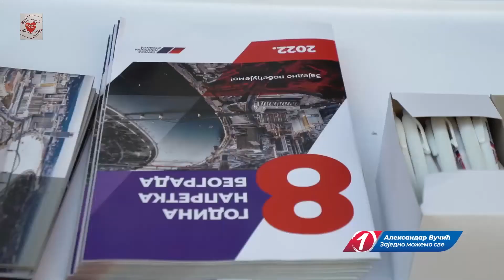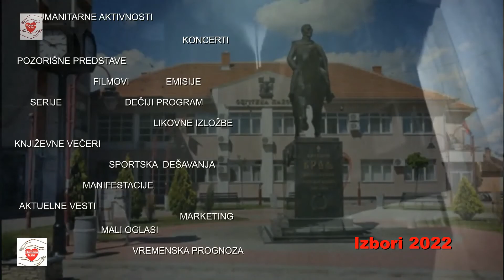IZ DANA U DAN Humana Tv plus 24 03 2022